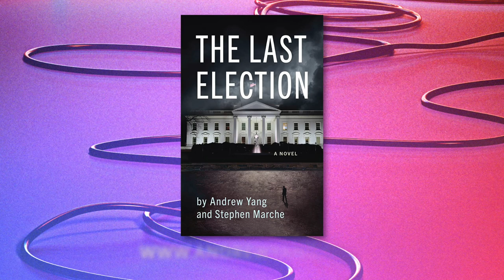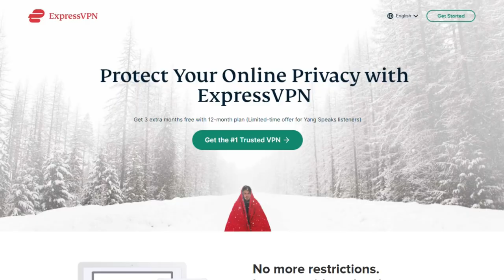Recoding America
Why is the US government failing in the digital age, and how we can do better? In this episode, Andrew sits down with Jennifer Pahlka, former US Deputy Chief Technology Officer and founder of Code for America, to talk about how the government fell so behind on technology and how we can catch up.

00:00 - Intro
00:50 - Code for America & Healthcare.gov
10:57 - Case Study: Veterans Affairs
16:12 - It’s the System, Not the People
21:36 - The Delivery is the Policy
25:49 - Waterfall Development vs Agile Software Management
30:36 - What is the Best Use of Technical Talent?
36:04 - U.S. Digital Service
41:51 - Make Government Work Again